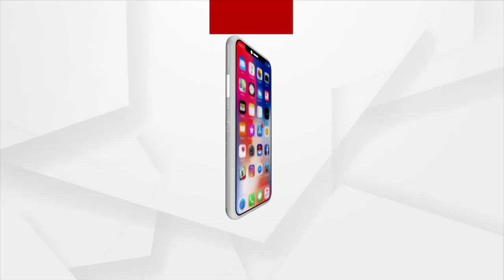Union Budget 2022 is people-friendly and progressive, says PM Narendra Modi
Union Budget 2022 is people-friendly and progressive, and this budget has taken a number of important steps to make the country more modern, says Prime Minister Narendra Modi.